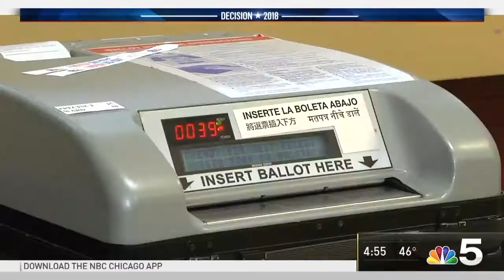Student Election Judges Work Midterms